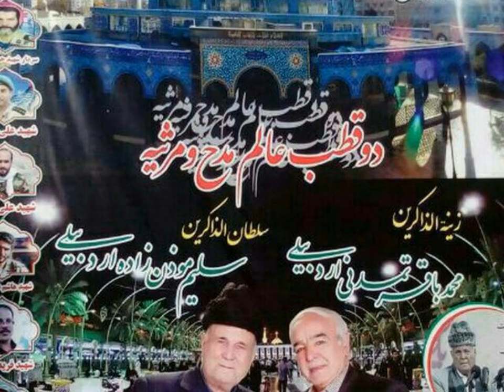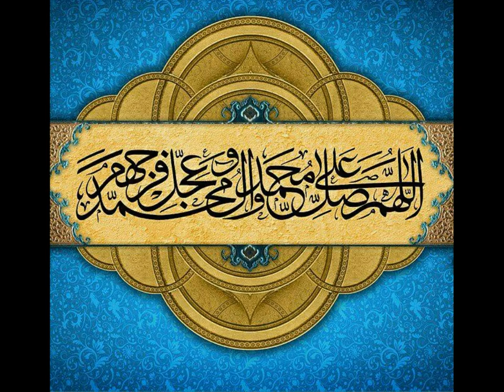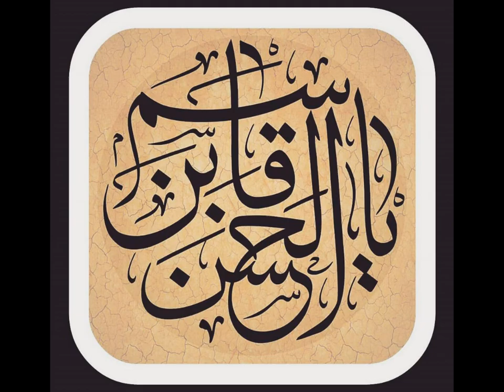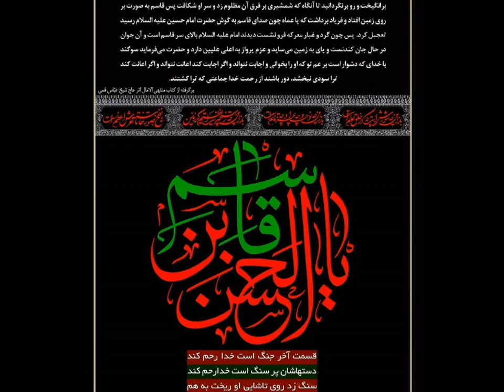Selim Müezzinzade, Hz. Qasim rövzesi سلیم مؤذن زاده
Shia Eulogies:
Shiite Religious Eulogy for Hazrat Qasim (P.B.U.H)
he was one of tragdey of Karbala's martyrs (October 10, 680 AD)
Language: Azerbaijani
Elegy Reciter & Eulogy Singer: Selim Müezzinzade
Elegy: Hz. Qasim rövzesi
مداحی سلیم مؤذن زاده - روضه حضرت قاسم علیه السلام